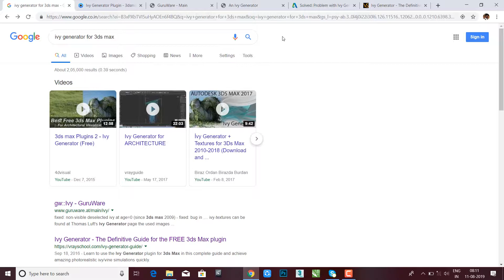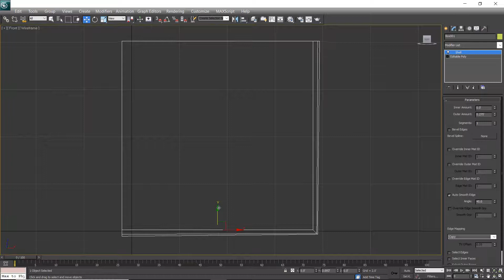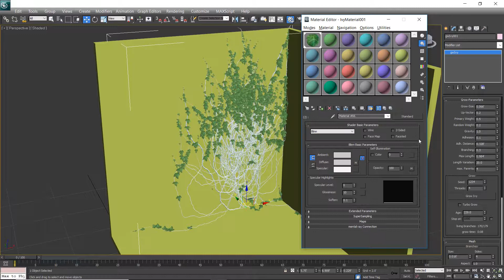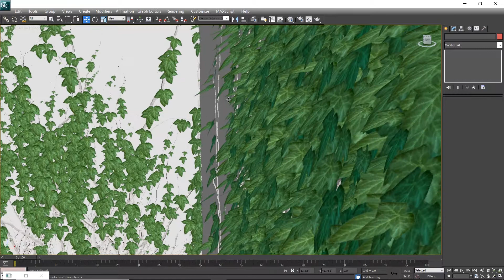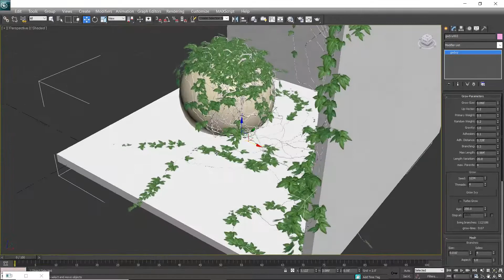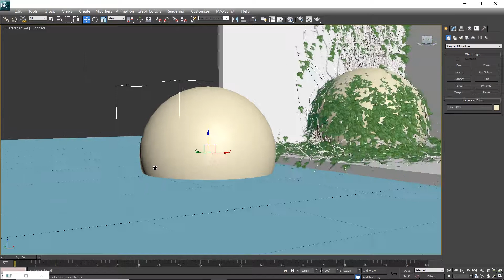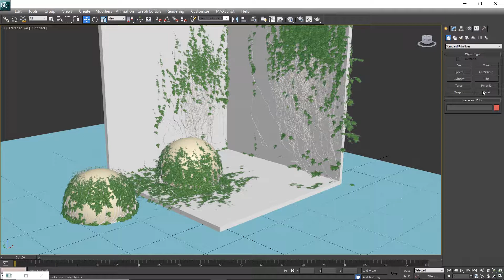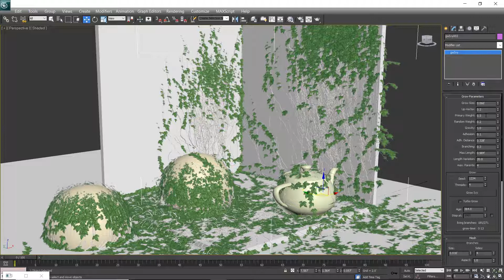Ivy Generator Plugins – The Complete Definitive Guide Part-1 in Hindi _3ds max Tutorial -17